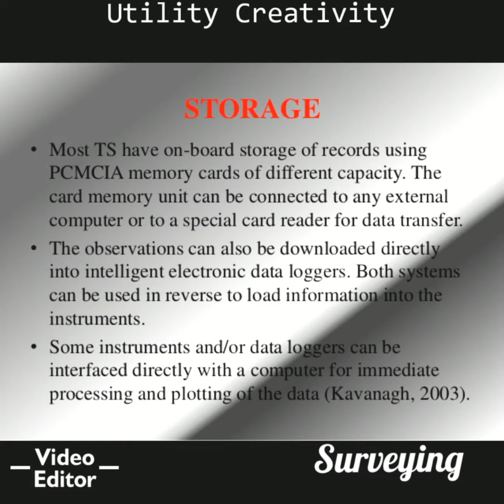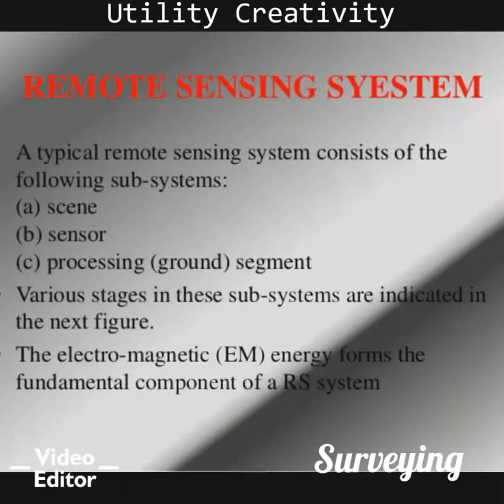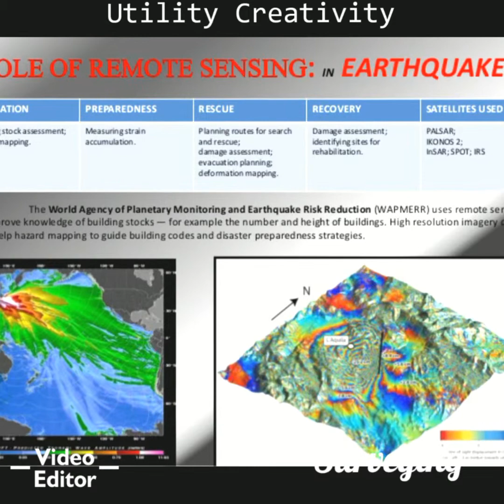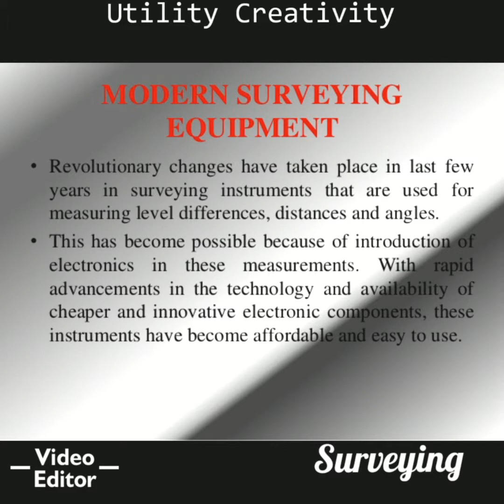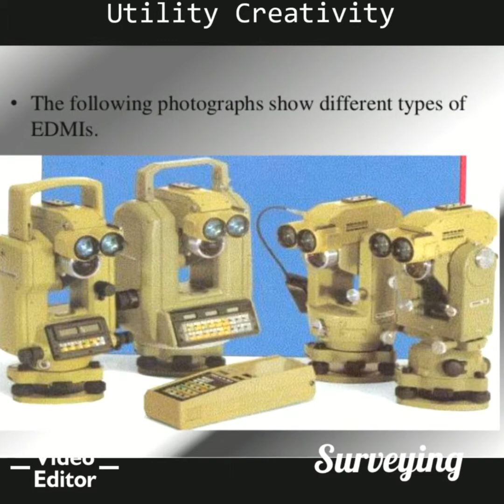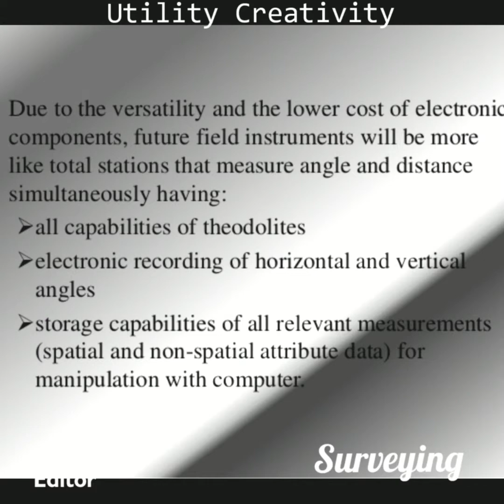Modern Survey using Total Station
A small presentation about Characteristics of Total Station and its elements.